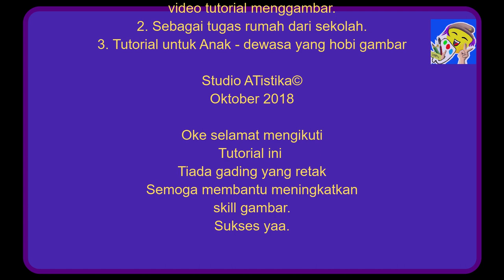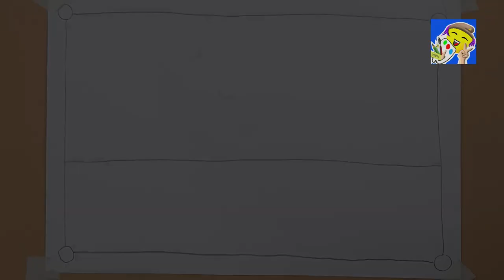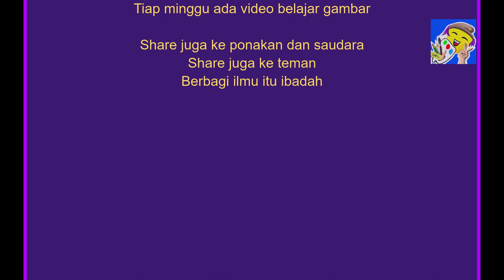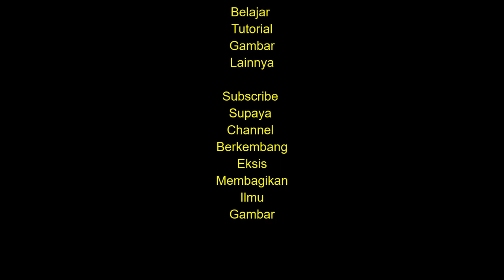How to draw simple landscape scene with coloring crayon tutorial Menggambar pemandangan sekitar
How to draw landscape and house and coloring with crayon.
Dengan menggambar dan mewarna anak mendapat bonus kreativitas, ketekunan, dan fokus jadi meningkat.

Karena tutorial ini serius mengajar anda, siapkan dahulu buku gambar dan peralatannya seperti krayon minyak. Jika terlalu cepat bisa di pause atau di lambatkan di option youtube.

Mohon maaf sebelum belajar mengikuti video ini akan lebih baik belajar video ini dahulu karena pelajaran gradasinya dobel

Oiya like nya juga yaa. Share ke sodara temen kenalan yaa..

thank you .ups don't forget turn on notification for new update and new video tutorial

👉Full Credit:
Studio ATistika©

Upload video sudah disetujui oleh orang tua murid yang bersangkutan.

Category
Howto